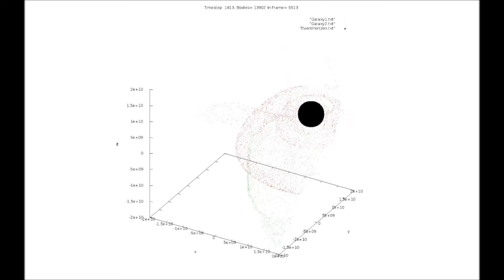2 galaxies, 10k each, bh1=1.2d6, bh2=1.d6, bh merge, GalaxiesZoomIn4xdots 240 fps